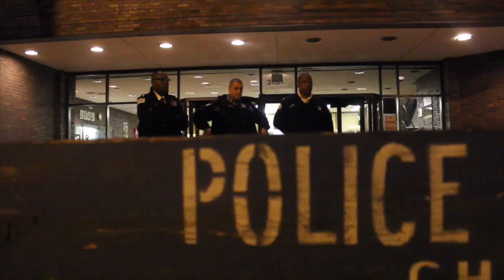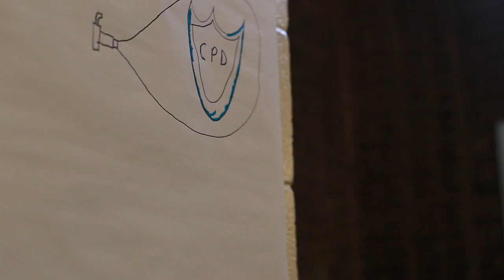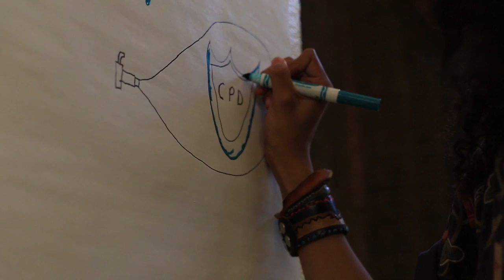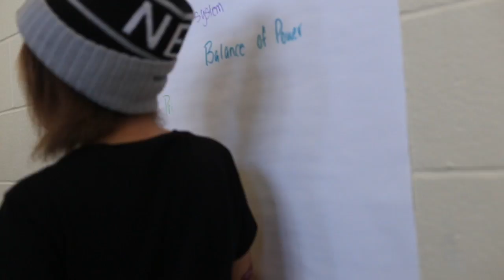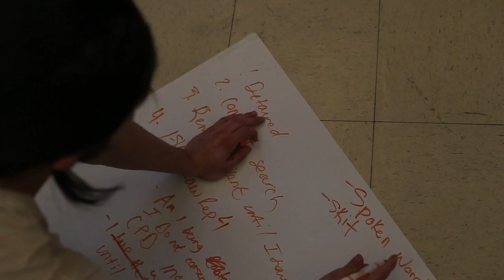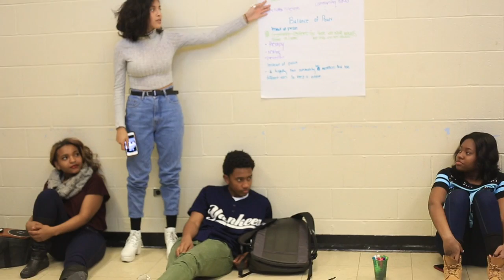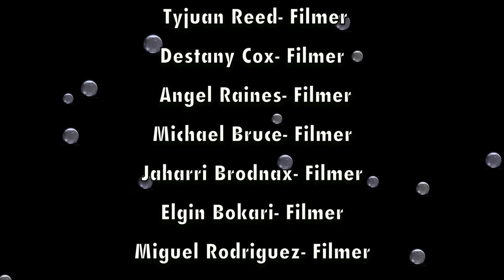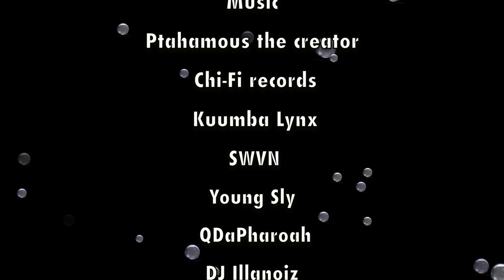Journey to LTAB Episode 11: Changing the Stars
What will manifest from the We Charge Genocide Collaboration? How will the Slam Team use their poetic weaponry to fight for Reparations for Chicago Police Torture Survivors? Find out in this Episode and Share